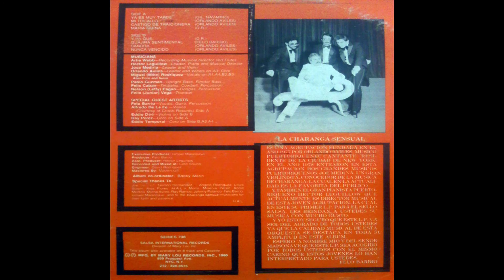HM 🐋 Mi Tocallo - Charanga Sensual